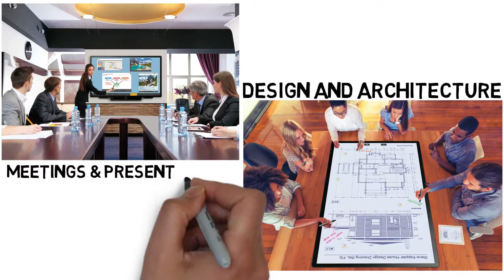Introducing the 4K Ultra HD Sharp PN L705H AQUOS BOARD® Interactive Display System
The award-winning PN-L705H is Sharp's first 4K Ultra-HD resolution AQUOS BOARD interactive display. It offers the Pen-on-Paper™ user experience promised by the AQUOS BOARD interactive display series, and much more.